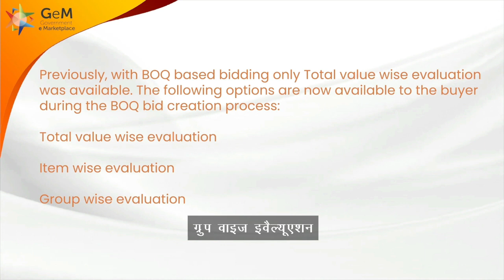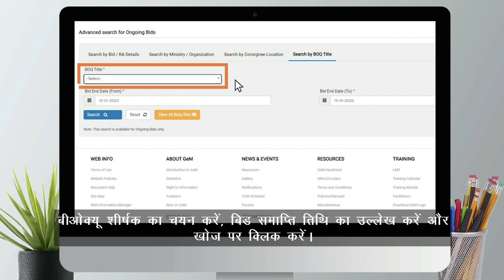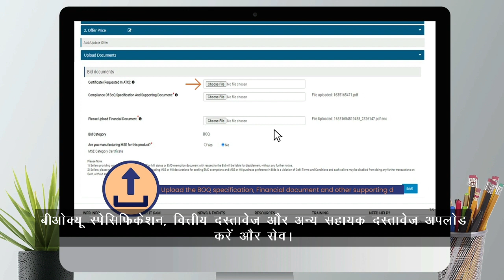Item wise BoQ – Seller